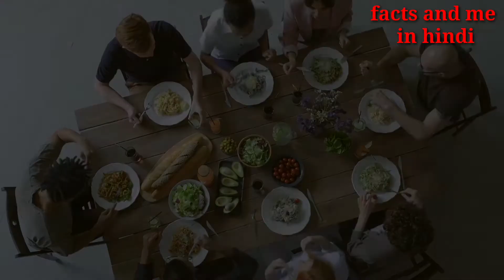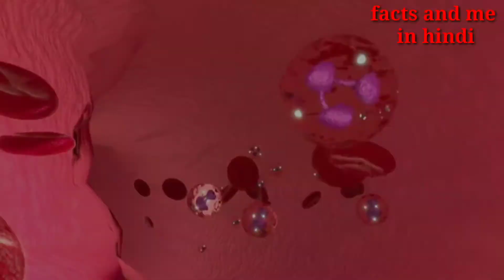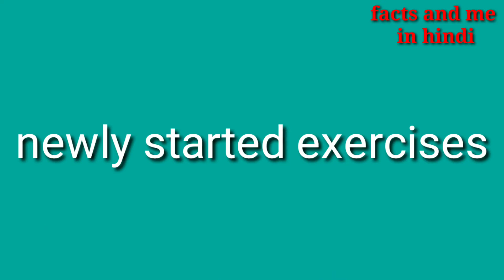causes of stomach pain after exercise |stomach pain after exercises solution.facts and me in hindi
causes of stomach pain after exercise . @factsandmeinhindi
painafterexercise painmanagement soremusclesafterworkout musclepainafterworkout stomuchpain causes of stomach pain after exercise ,stomach pain after exercises solution.facts and me in hindi
sciaticapain relief
Stomach pain or the abdominal cramps what you call is because of the fact that you have not exercised earlier, and you have started exercising suddenly. Well, don't worry about it, continue exercising, its because of cramps and the spasms that occur when you start exercising, while continuing the exercises, cramps or spasms ease out , because of changes which happen in the muscles which you get this cramps, nevertheless don'worry about it, continue with great zeal and enthusiasm the exercises that you are doing, if you are very very bad exercise, do consult your physician, otherwise, let the number of cramps here and there is very normal when you start exercising if you are a nowise. Don't worry about it, just continue exercises, started something good, do not stop because of a small pain and cramps that you have, until you have good health in the future.

clomid medicationforprignancy
BleedingDuringPregnancy (First, Second, and Third Trimester)WomanHealth PregnancyWhat is normal and what is abnormal nipple discharge?